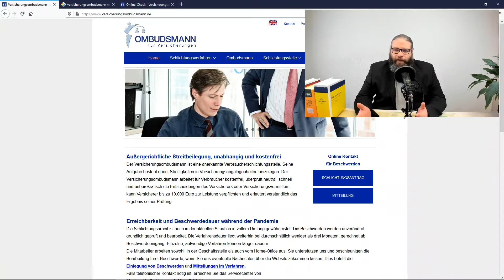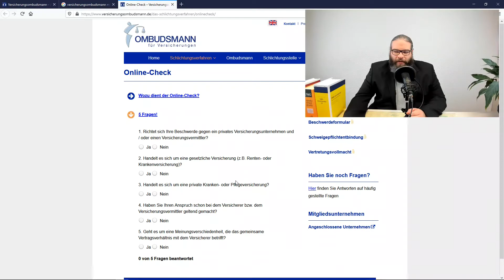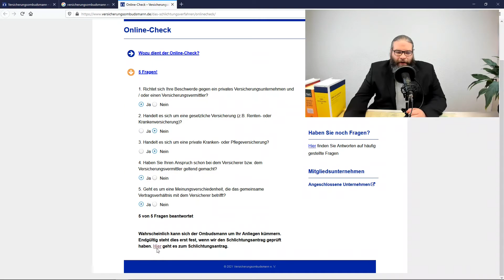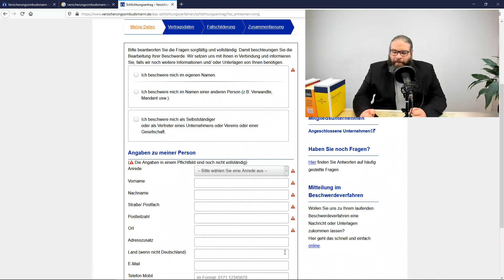Ärger mit der Versicherung? → Ombudsmann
Wieder mal Ärger mit der Versicherung? Einfach KOSTENFREI den Ombudsmann alles klären lassen. Und so gehts: